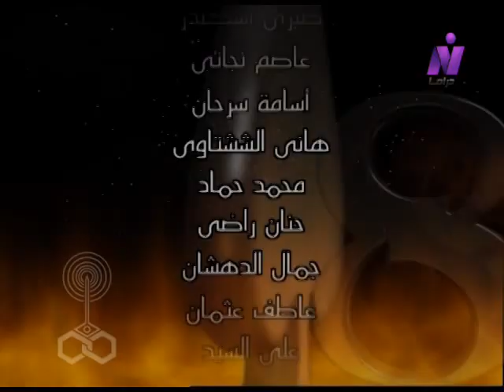الكومي ׀ ثلاثية الأمالي للكاتب الكبير خيري شلبي ׀ ممدوح عبد العليم – إلهام شاهين ׀ الحلقة 47 من 51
ثلاثية الأمالي للكاتب الكبير: خيري شلبي
(أولنا ولد - ثانينا الكومي - ثالثنا الورق)
" تدور فكرة المسلسل حول شاب من صعيد مصر يدعى حسن(ممدوح عبد العليم) يعانى من فقر أسرته.. يحلم بأن يصبح من الأغنياء.. ولكنه يحبط ويفشل.. يفكر في الهجرة للقاهرة حتى يستطيع تحقيق مايتمنى فهل سيصل الى حلمه؟ هذا ماتسفر عنه متابعة الأحداث وذلك في إطار درامي شيق".
سيناريو وحوار: خيري شلبي
غناء: علي الحجار
أشعار: عبد الرحمن الأبنودي
الموسيقى التصويرية والألحان: ميشيل المصري
المنتج الفني: شركة الشروق للإنتاج الفني "حسام شعبان"
المخرج السنيمائي الكبير: محمد راضي

بطولة:
إلهام شاهين - ممدوح عبد العليم - هشام سليم - وفاء عامر - رجاء حسين.
بالاشتراك مع:
ضيف الحلقات:
حمدي الوزير.